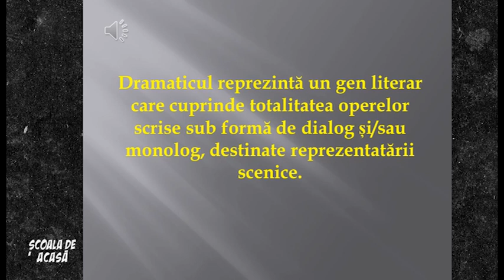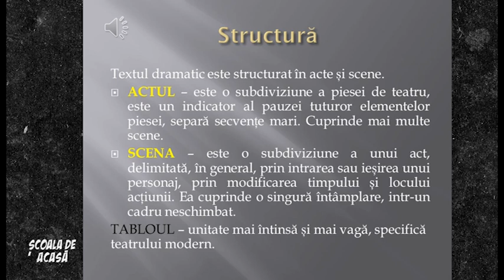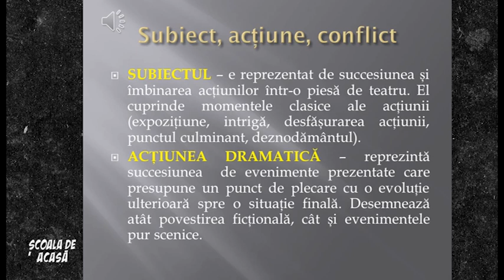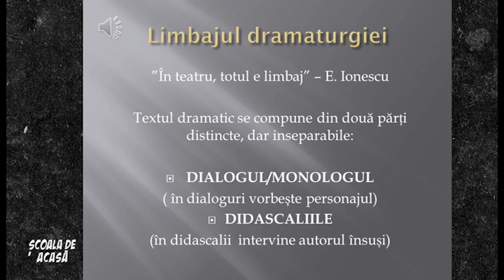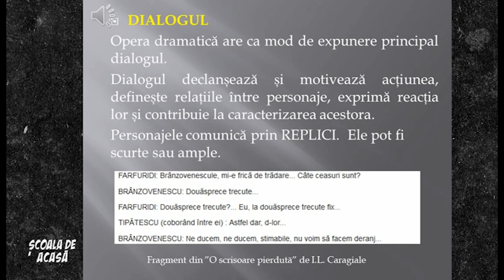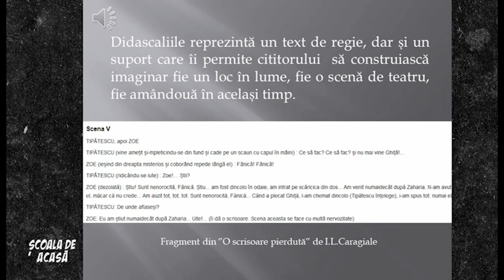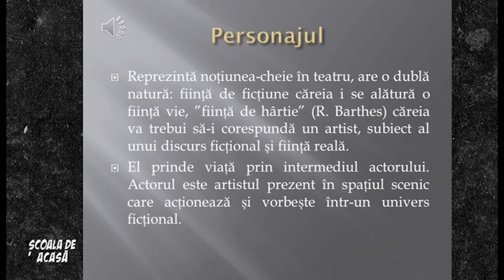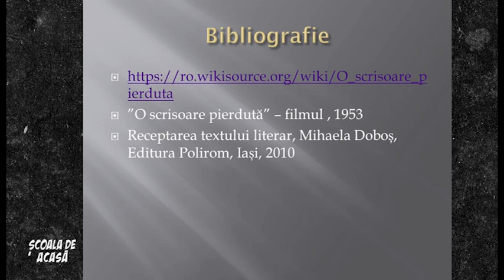LIMBA ROMÂNĂ - LECȚIA 2 - CLASA XII - GENUL DRAMATIC FILM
LIMBA ROMÂNĂ - LECȚIA 2 - CLASA XII - GENUL DRAMATIC FILM - 25 martie 2020